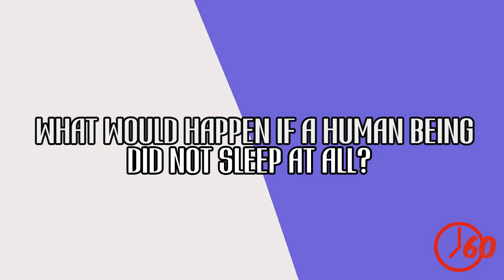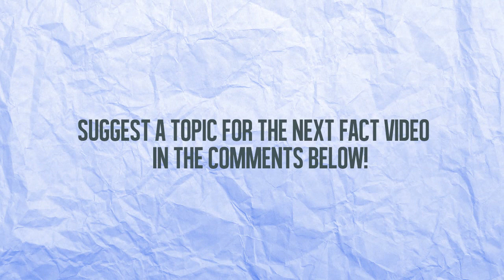What Would Happen If A Human Did Not Sleep At All?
Info written by: Chris Morrison

Artist: Rezonate
Song: Canvas